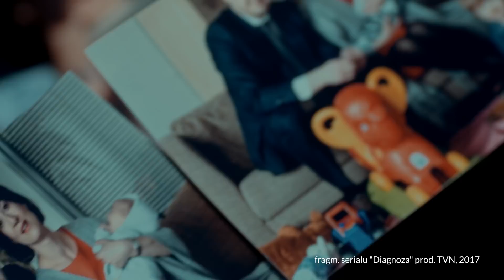Anna vs Artman - zobacz najmocniejsze sceny! "Diagnoza" od 20 lutego o 21:30 w TVN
Oglądaj drugi sezon serialu "Diagnoza" już 20 lutego o 21:30 w TVN oraz w Player.pl
Wtorkowe wieczory będą należeć do „Diagnozy” – serialu, który w poprzedniej ramówce przyciągnął przed telewizory ponad 2 miliony widzów. Jan (Adam Woronowicz), wielki przegrany premierowej serii, szybko stanie na nogi. Czy będzie chciał zemścić się na Annie (Maja Ostaszewska), czy może zrezygnuje        z odwetu dla dobra dzieci? Na ekranie pojawią się także intrygujące postaci – Gustaw (Łukasz Simlat) oraz Oliwier (Jan Englert). Każdy z tych mężczyzn rzuci nowe światło na przeszłość oraz związek Leśniewskiej i Artmana, niegdyś dwójki tak zakochanych w sobie ludzi, dziś zaciekłych wrogów. Jakie jeszcze tajemnice skrywa historia głównej bohaterki i Jana? Kto tak naprawdę jest czarnym charakterem?